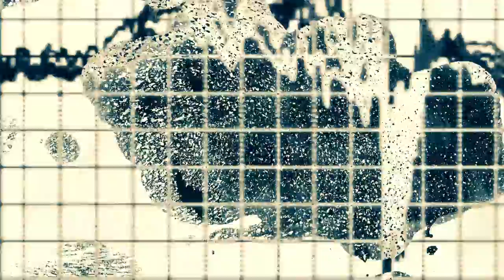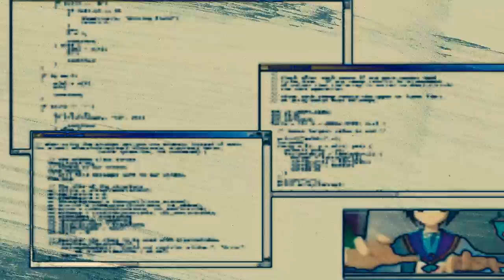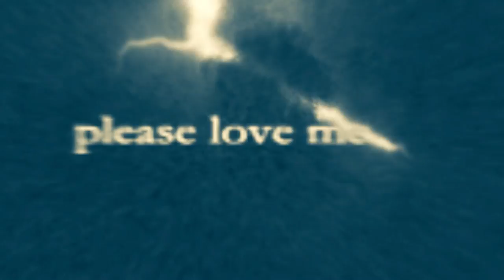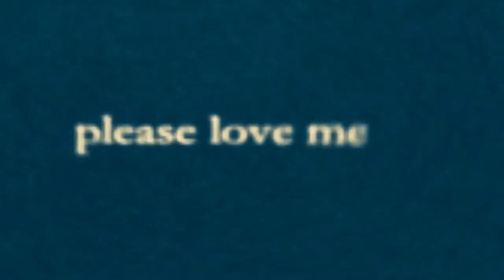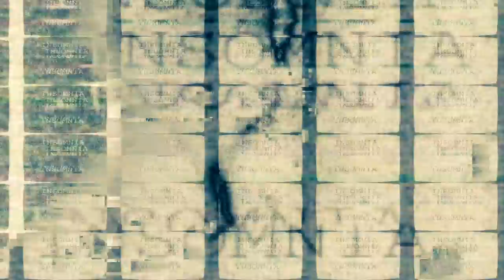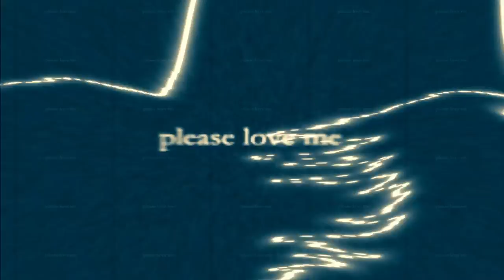DJ HelNyx - Artist Spotlight Set [Open Doors]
Techno queen DJ HelNyx has got the sounds to keep you movin'! In this edition of Open Doors - Artist Spotlight, DJ HelNyx has blessed us with 30+ minutes of eargasmic experimental techno. All you have to do is slide on your Y2K techno sunglasses, slip into you techno "rave kid" jacket, and you'll almost feel like your back at the warehouse.